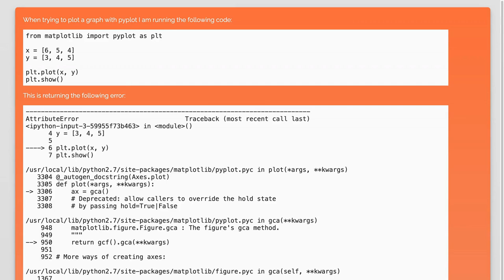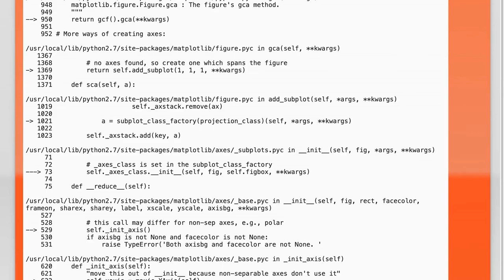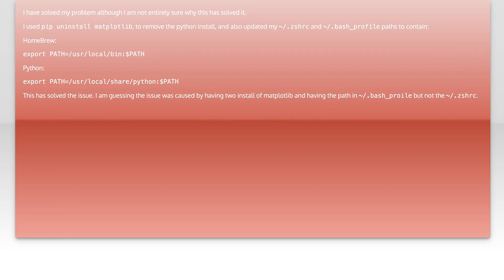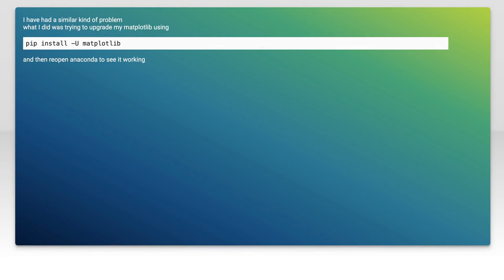Fixing Matplotlib AttributeError: 'module' object has no attribute 'popall'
In this video, we tackle a common issue faced by Python developers when working with Matplotlib: the dreaded AttributeError stating that the 'module' object has no attribute 'popall'. Whether you're a beginner or an experienced user, this error can be frustrating and confusing. Join us as we break down the causes of this error and provide step-by-step solutions to help you get back to visualizing your data seamlessly.

Today's Topic: Fixing Matplotlib AttributeError: 'module' object has no attribute 'popall'

Related to